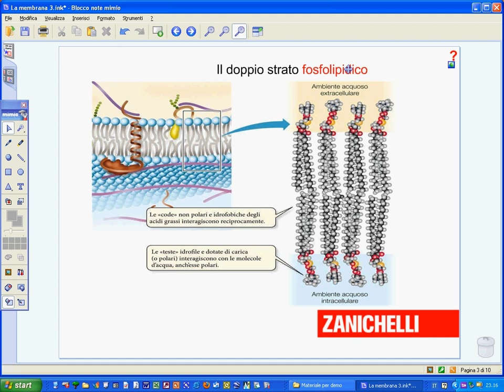LIM - Penna evidenziatore forme scrittura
Videotutorial che illustra come usare annotare una schermata con il Software Mimio Studio.
Tratto dal sito Zanichelli "Idee per insegnare con la Lavagna Interattiva Multimediale"